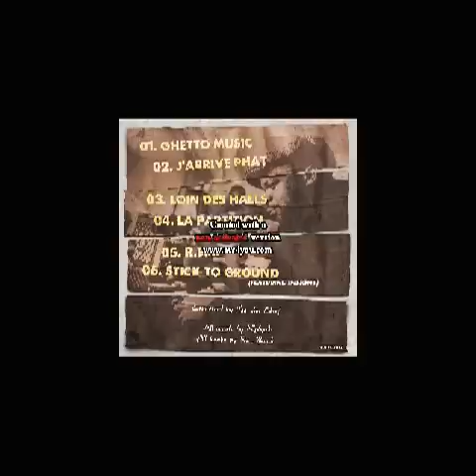Kohndo - J'arrive Phat (The Soul Brother Blends)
Producer: Pete Rock
Released: 2012
Last album of Kohndo
Dernier album de Kohndo

Conceived by Jee Van Cleef
All vocals by Kohndo
All beats by Pete Rock